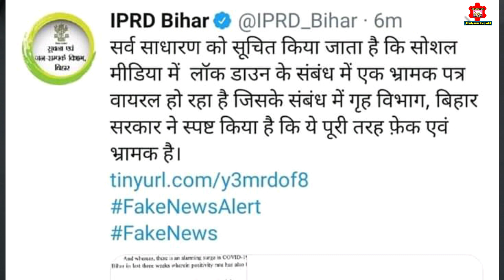July 30, 2020| Bihar News | 25 Trending News Of Bihar | today Bihar-patna News